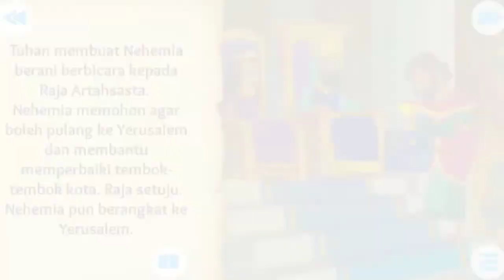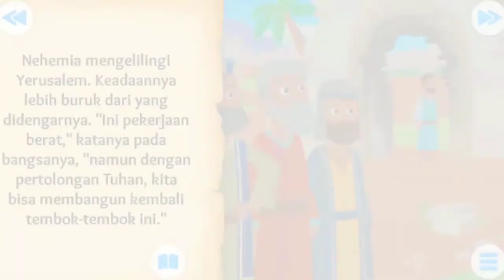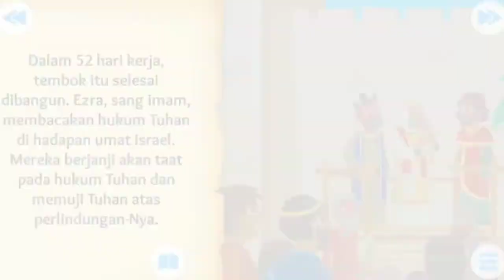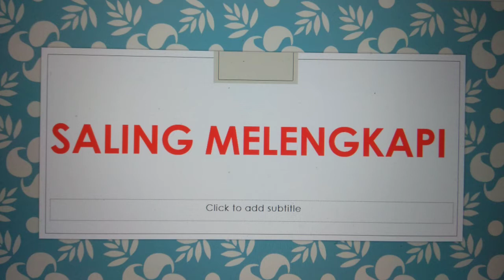Saling Melengkapi (2) Kelas 4